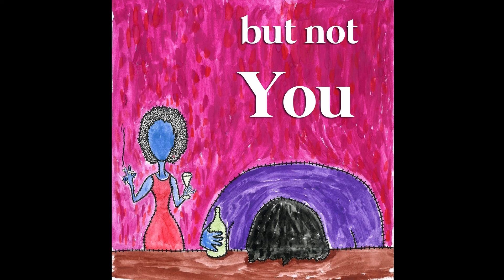We Always Knew (lyric video) - After a Night of Unsettling Dreams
Lyrics:
Clouds in the sun
Shining through
Tossed all my regrets in the fire
Smoke gets in my eyes but I smile

Days that pass like sand
Slipping through your hands
We can't get it back
We always knew it wouldn't last

Birthday again
And I'm blue
Blessed with this life
But not you
Seems like all those days
Weren't so dumb
Cuz I never had